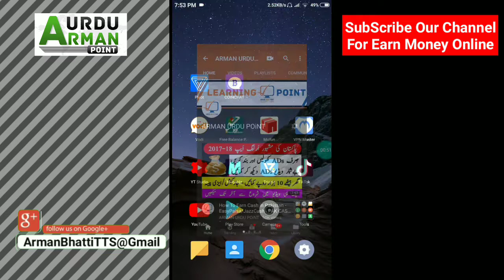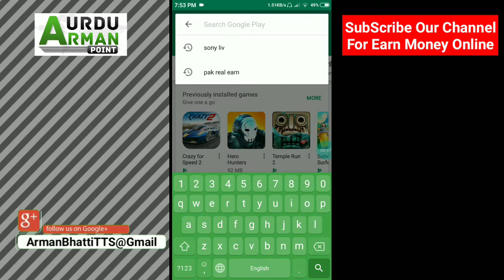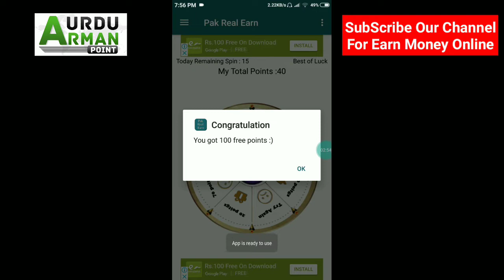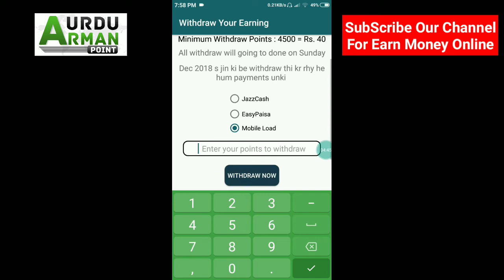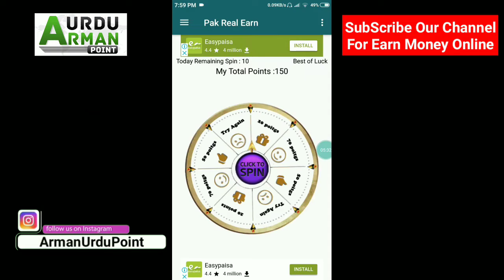How To Earn Money Online in Pakistan 2019 | Spin The Wheel And Earn Money | Pak Real Earn App 2019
🔥Mobile Ki Videos & YouTube Videos Ko

🔥Pakistan 2nd Live Mobile Game Show

🔥Pakistan First Live Mobile Game Show